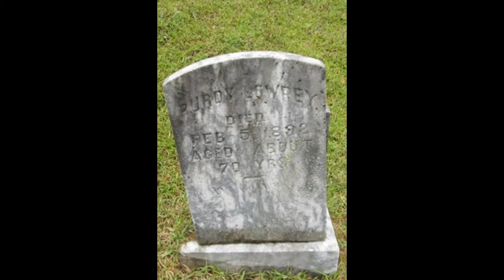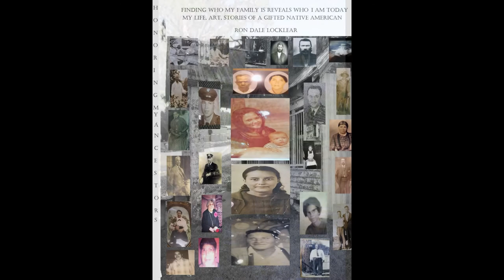"Tribute to my fourth generation grandfather, Henry Berry Lowry"